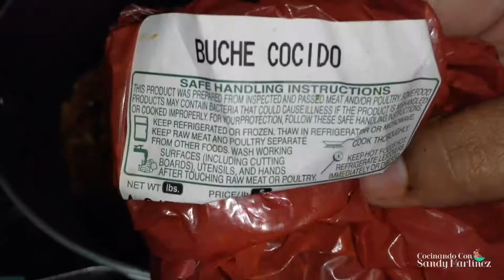Salsa de jalapeño con chipotle deliciosa!